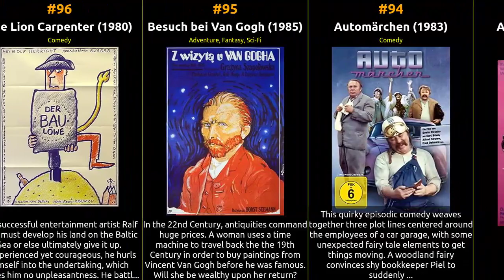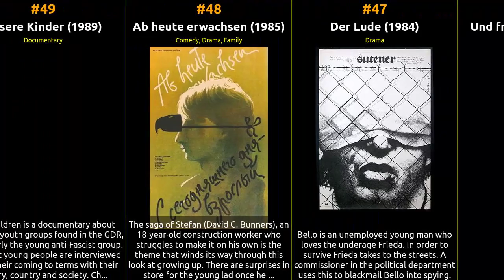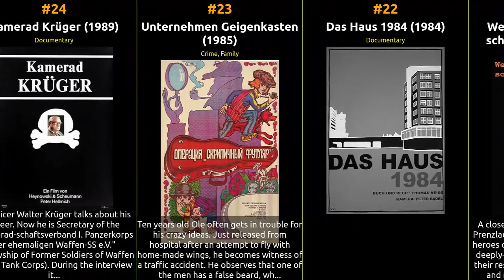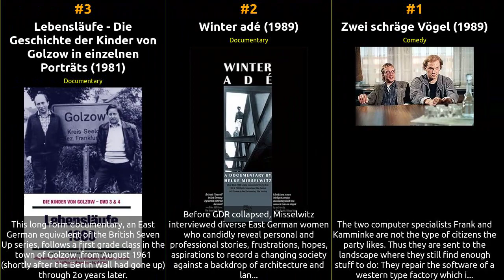Top 100 Movies of 1980s from East Germany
🕰️ In this episode, we dive into the cinematic history of East Germany from the 1980s. From groundbreaking masterpieces to beloved crowd-pleasers, this list celebrates the diversity and excellence that define each era. Whether you're a cinephile or just looking for your next movie night pick, our recommendations are sure to satisfy your cravings for captivating storytelling and exceptional filmmaking.

1 Zwei schräge Vögel
2 Winter adé
3 Lebensläufe - Die Geschichte der Kinder von Golzow in einzelnen Porträts
4 Der Aufenthalt
5 Jadup und Boel
6 flüstern & SCHREIEN
7 Sabine Kleist, 7 Jahre...
8 Märkische Forschungen
9 Levins Mühle
10 Ete und Ali
11 Die Beunruhigung
12 Die Schauspielerin
13 Grüne Hochzeit
14 Moritz in der Litfaßsäule
15 The Flying Windmill
16 Zwei Deutsche
17 Das Luftschiff
18 Volkspolizei 1985
19 Trompeten Anton
20 Hasenherz
21 Wer fürchtet sich vorm schwarzen Mann
22 Das Haus 1984
23 Unternehmen Geigenkasten
24 Kamerad Krüger
25 Unser kurzes Leben
26 In Georgien
27 Sonjas Rapport
28 Die Beteiligten
29 Leben in Wittstock
30 Das Herz des Piraten
31 Kindheit
32 Erinnerung an eine Landschaft - für Manuela
33 Dein unbekannter Bruder
34 Wengler & Sons
35 Weiße Wolke Carolin
36 Nicki
37 Jan auf der Zille
38 Biberspur
39 Isabel on the Stairs
40 Haus und Hof
41 Anmut sparet nicht noch Mühe
42 The Woman and the Stranger
43 Das Schulgespenst
44 Coming Out
45 Der Dicke und ich
46 Und freitags in die Grüne Hölle
47 Der Lude
48 Ab heute erwachsen
49 Unsere Kinder
50 All My Girls
51 Berühmte Ärzte der Charité: Arzt in Uniform
52 Erscheinen Pflicht
53 Als Unku Edes Freundin war
54 Leb' wohl, Joseph
55 Der Eisenhans
56 Zille und ick
57 Seitensprung
58 Die Alleinseglerin
59 Fariaho
60 Kai aus der Kiste
61 Der Junge mit dem großen schwarzen Hund
62 Zum Teufel mit Harbolla
63 Die Verlobte
64 Felix und der Wolf
65 Insel der Schwäne
66 ...und ich dachte, du magst mich
67 Der Tölpelhans
68 Fallada: The Last Chapter
69 Käthe Kollwitz
70 Zauber um Zinnober
71 Don Juan, Karl-Liebknecht-Straße 78
72 Einer vom Rummel
73 Der Drache Daniel
74 Max und siebeneinhalb Jungen
75 Dach überm Kopf
76 Die Schüsse der Arche Noah
77 Treffen in Travers
78 Verzeihung, sehen Sie Fußball?
79 Vorspiel
80 Der Hut des Brigadiers
81 Liane
82 Olle Henry
83 Mein Vater Alfons
84 Der Traum vom Elch
85 Stielke, Heinz, Fifteen
86 The House on the River
87 Wie wär's mit uns beiden?
88 Die Gerechten von Kummerow
89 Glück im Hinterhaus
90 Romeo und Julia auf dem Dorfe
91 Bürgschaft für ein Jahr
92 Meine Frau Inge und meine Frau Schmidt
93 Asta, mein Engelchen
94 Automärchen
95 Besuch bei Van Gogh
96 The Lion Carpenter
97 Bear Ye One Another's Burden
98 Die Russen kommen
99 Ich liebe dich - April! April!
100 Der Prinz hinter den sieben Meeren